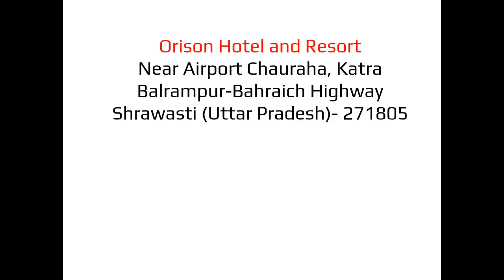ORISON HOTEL AND RESORT SHRAVASTI - PUNPUN TRAILS BODH GAYA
Orison Hotel and Resort Shravasti is a 4-star luxurious hotel with 71 rooms, an ultra-modern banquet hall, a multi-cuisine restaurant, and multiple amenities.